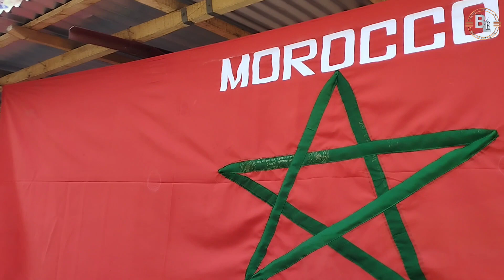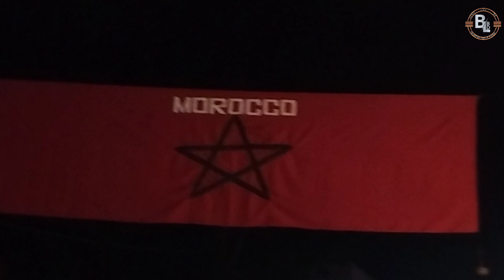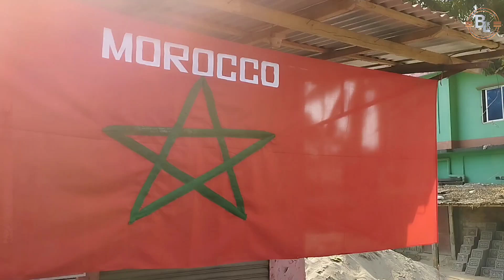ফ্রান্স বনাম মরক্কো। পথে পথে বিশ্বকাপ ২০২২। World cup। France vs Morocco। Boral Life BD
শিরোনাম - পথে পথে বিশ্বকাপ ২০২২
             পর্ব - ফ্রান্স বনাম মরক্কো

ভিডিও টি  ভালো লাগলে লাইক কমেন্ট করে আপনাদের মুল্যবান মতামত জানাবেন এবং ভিডিওটি শেয়ার করে সবাইকে দেখবার সুযোগ করে দিবেন।

এই চ্যানেলে সকল ধরনের ভিডিও উপভোগ করতে আমাদের সাথেই থাকুন।

Warning: যদি এই চ্যানেল থেকে কোনও ভিডিও অনুমতি ছাড়াই অন্য চ্যানেলে আপলোড করা হয় তবে, ইউটিউবের কপিরাইট আইনের আওতায় ব্যবস্থা নেওয়া হবে।